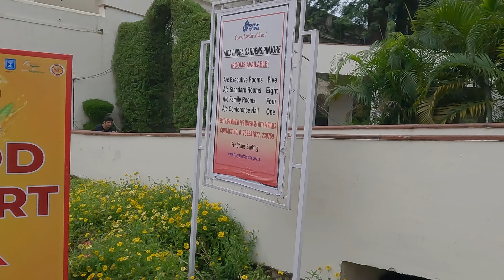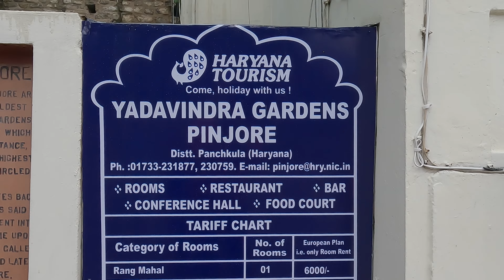Pinjore Garden CHANDIGARH / पिंजौर बाग़ The Most Beautiful Gardens in India / mango mela in pinjore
HELLO FRIENDS, I HOPE ALL OF YOU ARE FINE

aaj ki es video mai mai aapko pinjore garden k bare mai btaunga  Pinjore Garden  CHANDIGARH / पिंजौर बाग़ is  The Most Beautiful Gardens in India .
entry ticket price 25 / per person
rooms start from 2000 to 6000 .
yeh ek boht he beautifull and akershk garden hai .

music in dis video